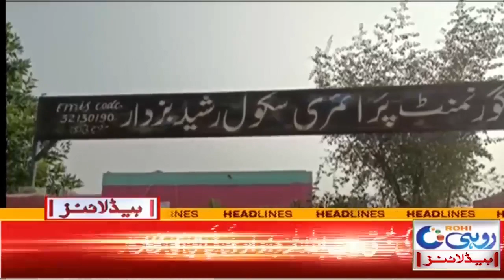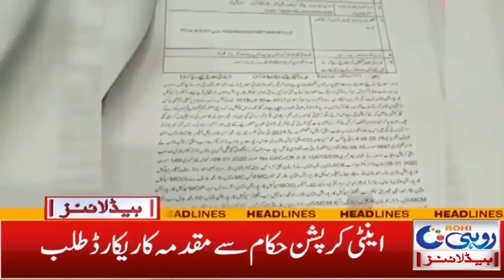School Main Road Side Par Nahin Kholay Jaein Gay |New Policey | 6am Headlines | 1 Dec 2021 | Rohi